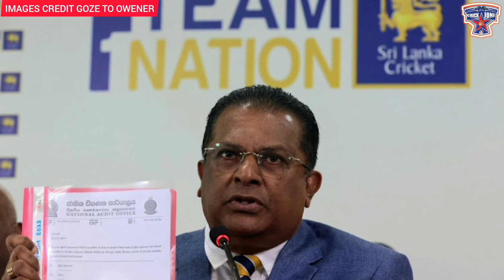ෂම්මි සිල්වා සහ අර්ජුන රණතුංග අතර මුහුණට මුහුණ උණුසුම් කතා බහක් | Sri Lanka Cricket